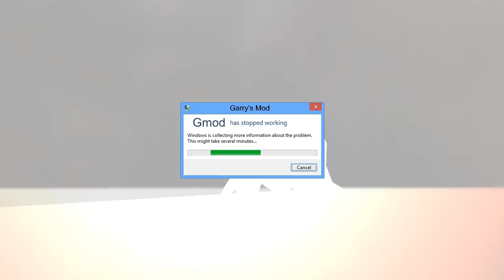TORNADOS EN GARRY'S MOD! (Funny Moments con Amigos)